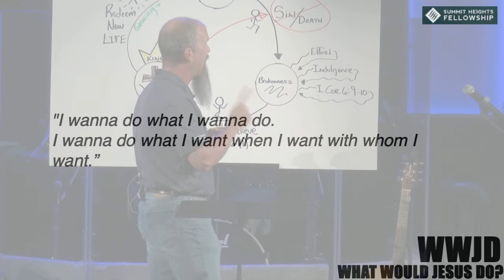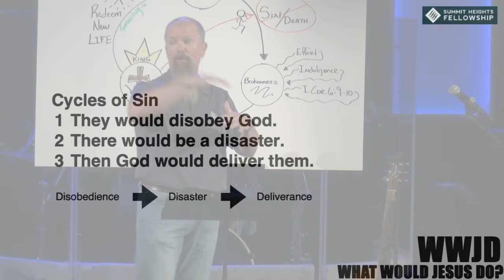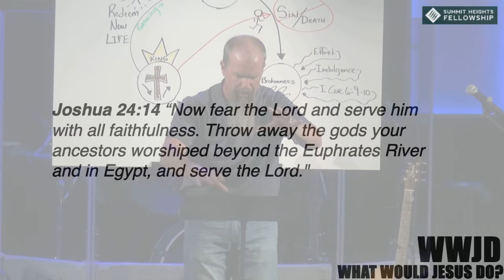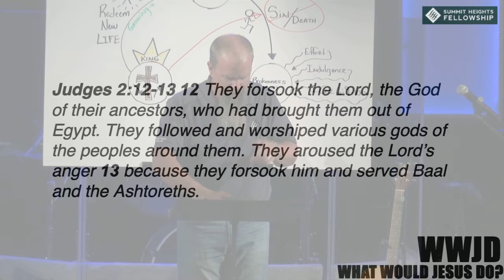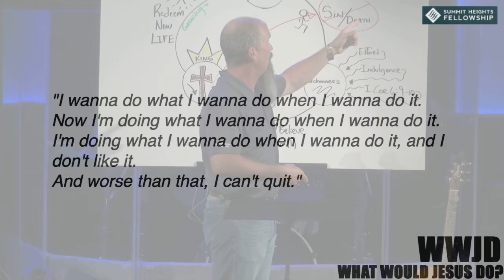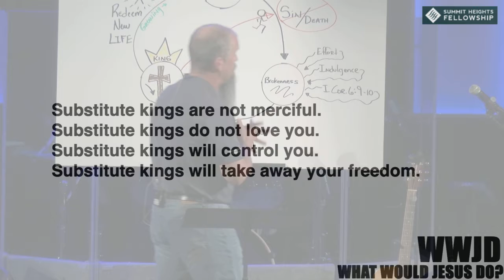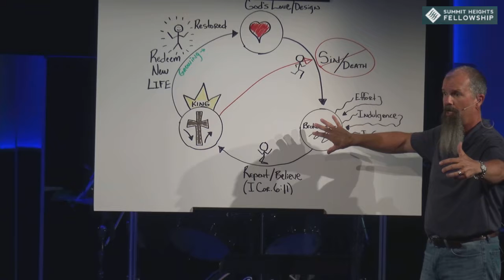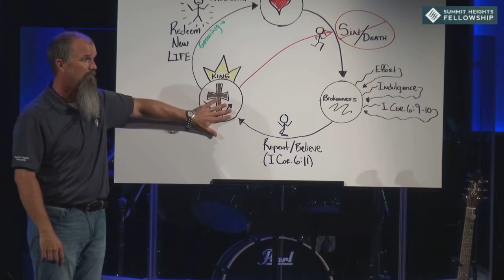August 4, 2019 Edward Crouch WWJD The Book of Judges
Edward Crouch
WWJD
The Book of Judges